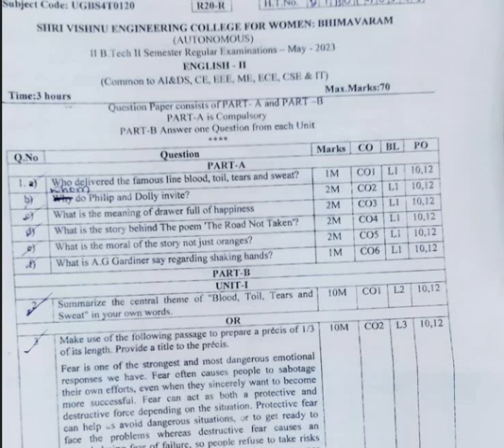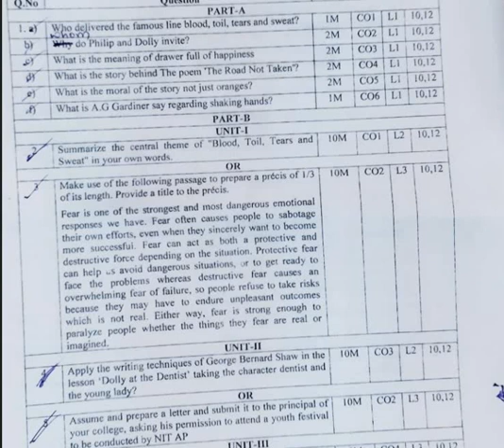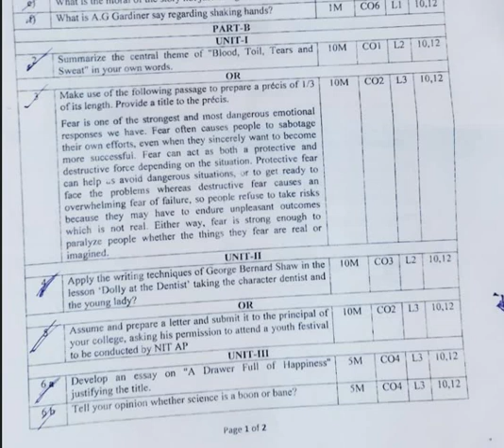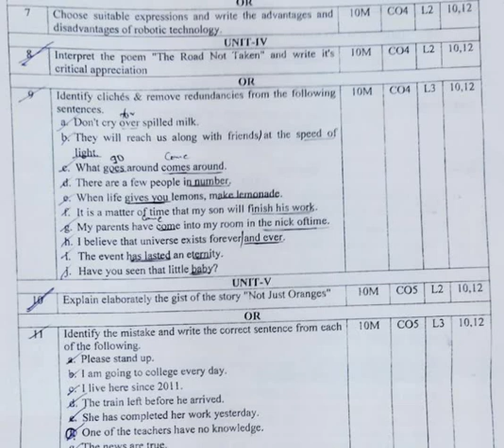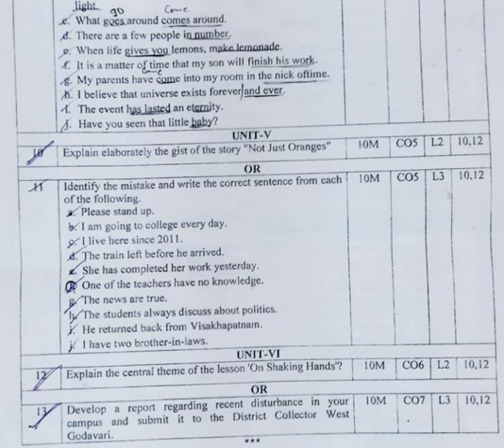ENGLISH II question paper VISHNU WOMEN'S BHIMAVARAM